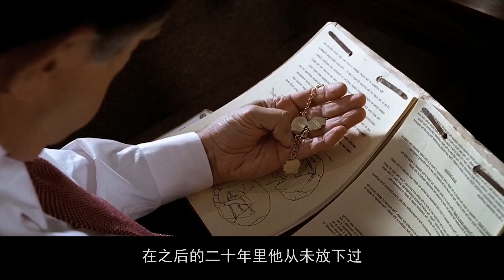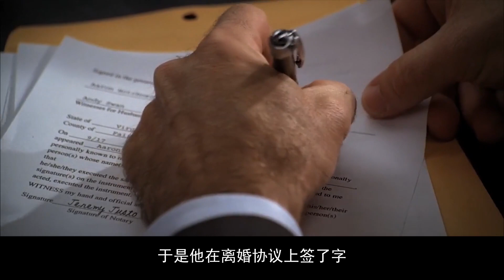《犯罪心理》第54案，困扰老罗20年悬案告破，凶手身份意想不到！